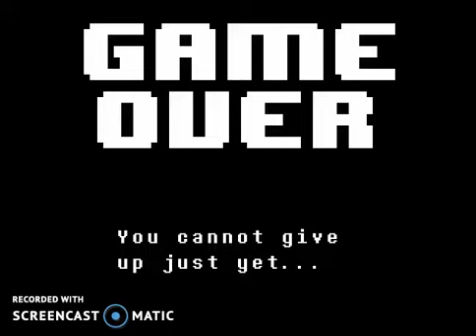I DIED AND HAD TO RESTART THE GAME!! UNDERTALE Episode 5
I want you guys to know i may be discontinuing my Undertale series, I am not feeling it anymore because I have played it through too many times and nobody seems interested in it anymore. Sorry to those who liked the series. I may come back and play it again but I do not know.